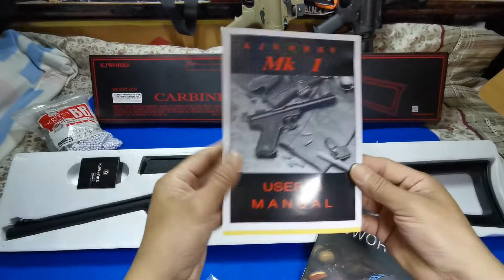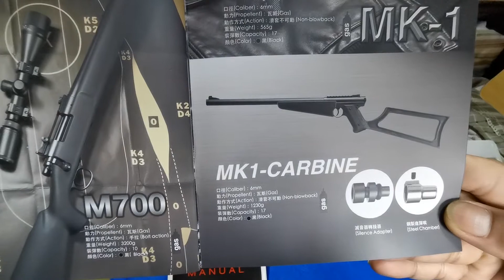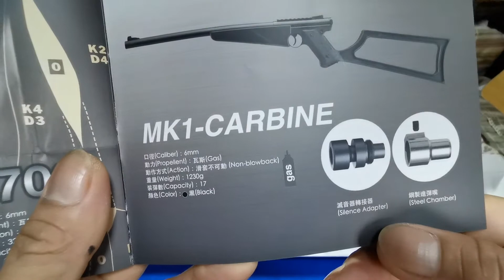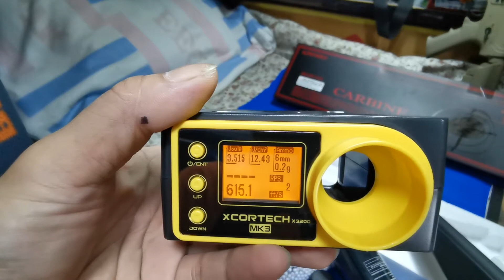MK1 CARBINE - KJWorks. #10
Airsoft Gun Review.